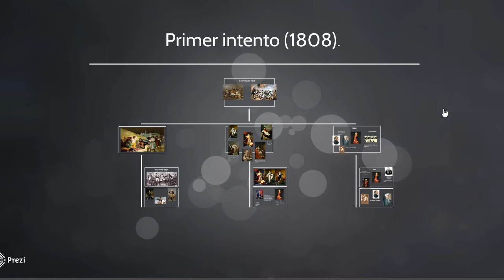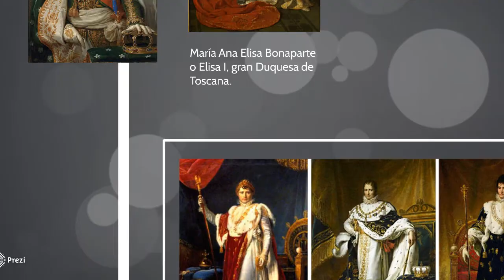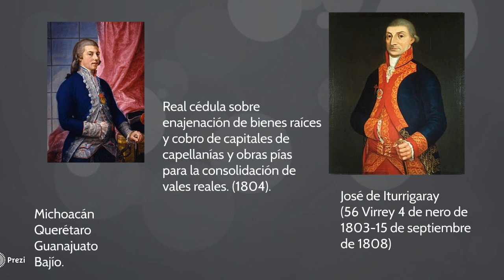Causas externas de la Independencia de México, segunda parte.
Donde se termina de analizar la situación imperante en Europa que desencadenaría una serie de situaciones favorables para que las Colonias Americanas de España lucharan por su independencia.